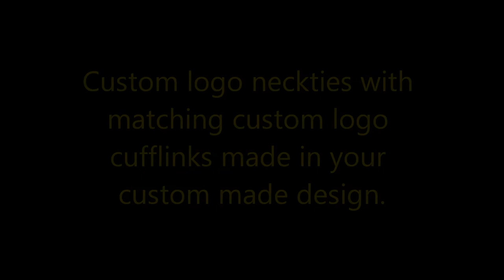Custom logo neckties with matching logo cufflinks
Custom logo neckties with matching logo cufflinks for your company, club, or organization.

Custom woven neckties in your custom-made necktie design. Neckties with your crest, logo, or emblem in a custom-designed striped necktie pattern or in a solid color. Custom club neckties, regimental neckties, and company neckties made in your corporate identity with or without matching custom made logo cufflinks.